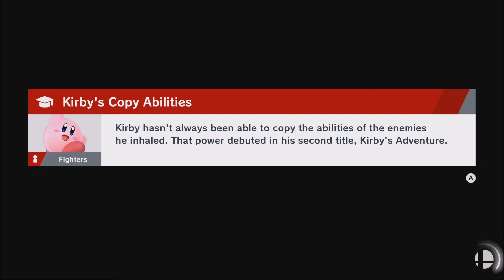Super Smash Bros Ultimate vs Robin (Unlocks: Agahnim) World of Light - Adventure Mode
Vs.: Robin
Unlocks: Agahnim
Primary Spirit: Master Giant
Support Spirit 1: Kapp'n (Easier Dodging)
Support Spirit 2: Harriet (Weapon Attack ↑)

Just playing as Kirby throughout Adventure Mode: World of Light 🌸😊
391\542